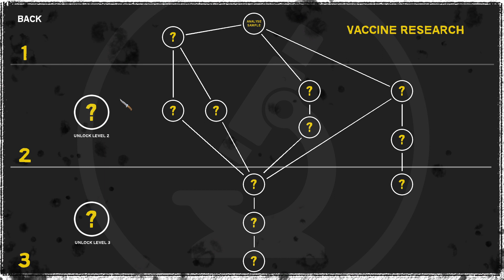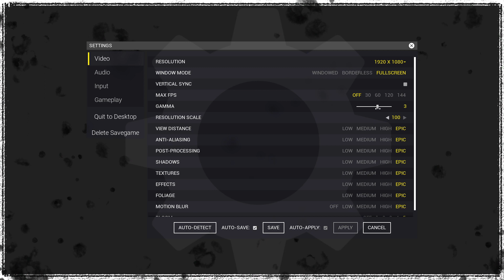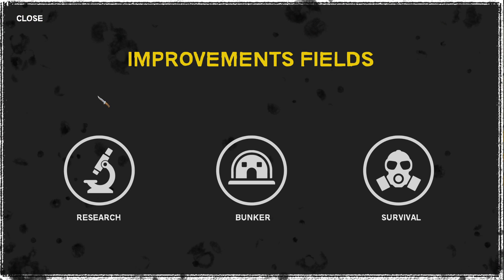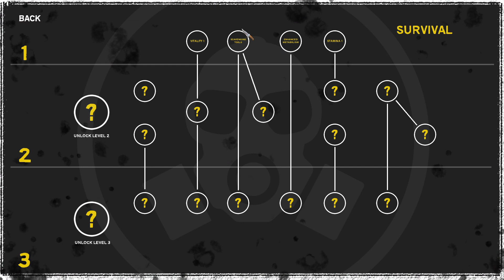Invasion 2037 - Découverte FR #01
Devenez scientifique de la survie dans un monde post-apocalyptique sauvage où les extraterrestres contrôlent le monde et trouvent un traitement, dirigent votre refuge et luttent pour leur survie.